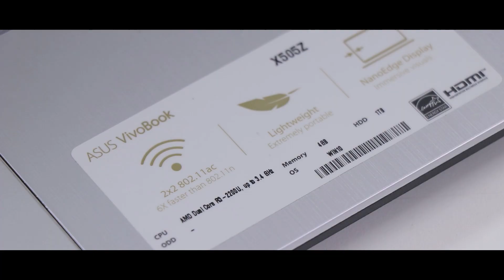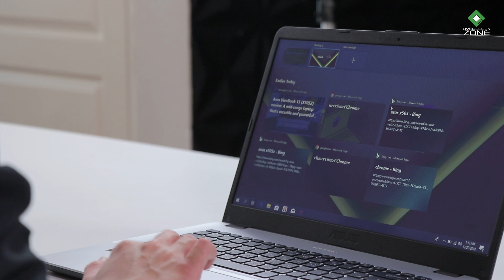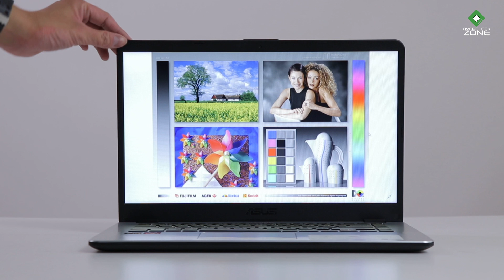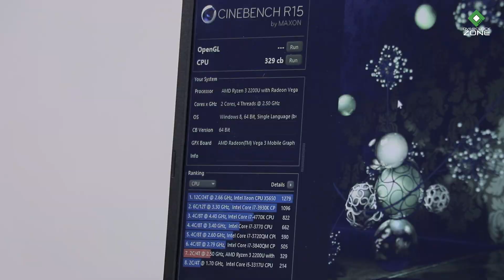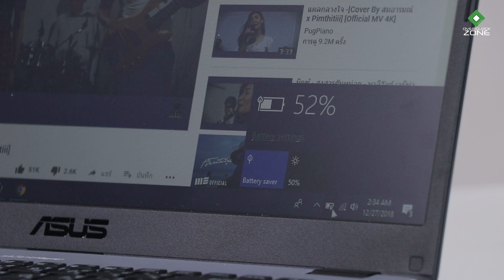ASUS VivoBook X505 : กรอบจอบาง ขุมพลัง Ryzen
Notebook สำหรับสายพกพารุ่นยอดฮิตจากตระกูล VivoBook ของ ASUS รุ่นนี้มากับกรอบจอบาง NanoEdge ตามยุคสมัย ดีไซน์ดูภูมิฐานเหมาะกับคนทำงาน สำหรับขนาดนั้นก็ไม่ใหญ่เมื่อเทียบกับขนาดจอที่ 15.6" .. ภายในมากับขุมพลัง AMD Ryzen 3 เอาเป็นว่าประสิทธิภาพจะเป็นยังไง ลองตามไปชมกันเลยครับ